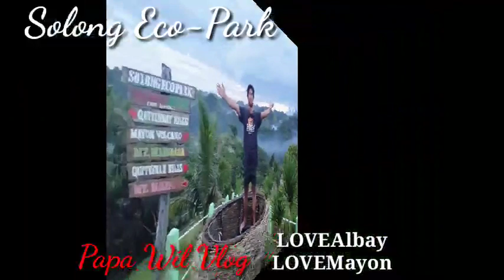seaclouds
Solong Hills